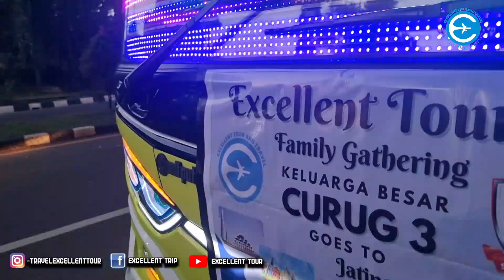Famgath SDN Curug 3 Goes To Jatinangor - Al Jabbar